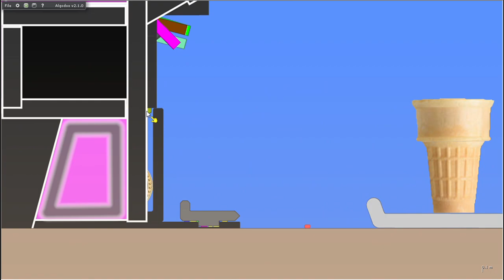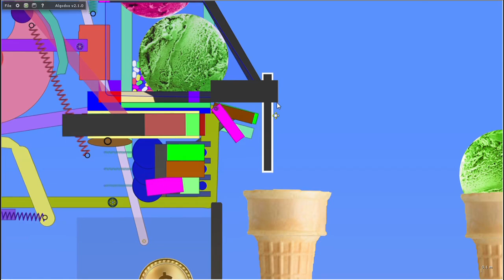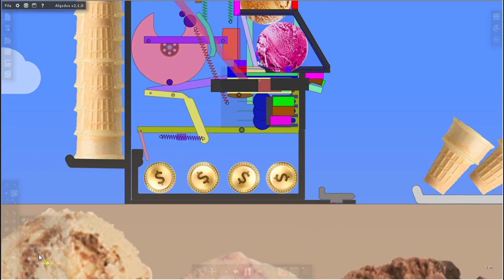Ice Cream Reservoir Vending Machine in Algodoo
🗃️Used Game: Algodoo

💛''Medium'' Rated DueMan 9 Machine💛

 🔎By: DueMan 9 (%100 original)

       Programs
💫XBOX Game Bar HD Screen Recorder [windows + g]
🟥Lightworks